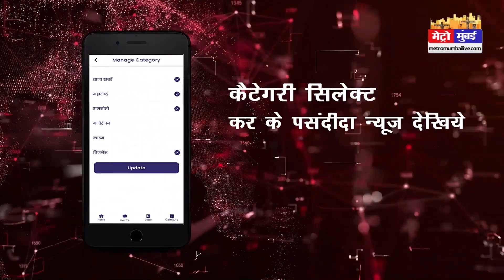रोहित शेट्टी की 'सर्कस' देख लोगों ने बोला साल की सबसे घटिया फिल्म#circus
रोहित शेट्टी की 'सर्कस' देख लोगों ने बोला साल की सबसे घटिया फिल्म